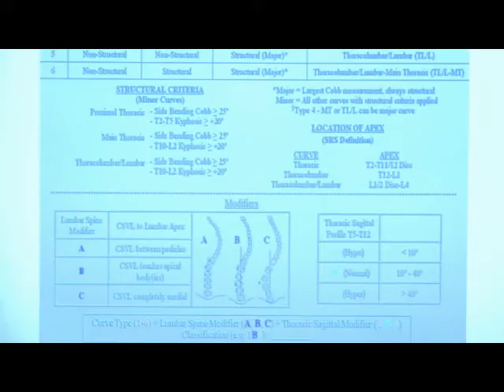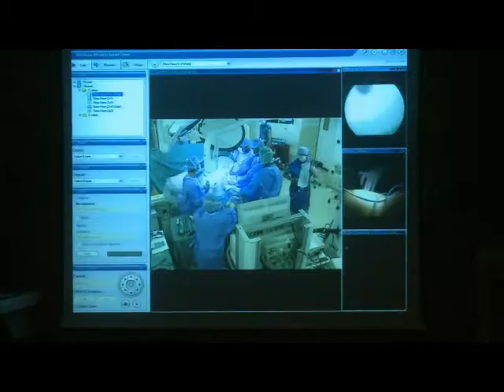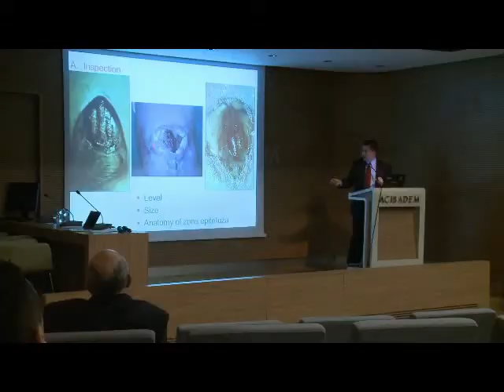PEDIATRIC SPINAL DEFORMITY COURSE - ACIBADEM HOSPITALS GROUP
Acibadem Comprehensive Spine Center Pediatric Spine Section is proud to announce that 1st PEDIATRIC SPINAL DEFORMITY COURSE has been held in Acibadem Maslak Hospital, by courtesy of Prof Ahmet Alanay, MD and Prof Memet Özek, MD in April 5-6, 2014. More than 60 physicians from 14 different countries attended to the lectures, workshops and a live surgery given by world renowned local and international doctors.